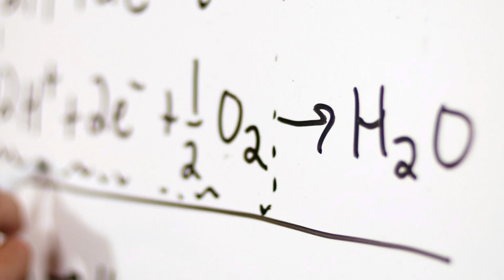អត់ចេះគីមីគួរចាប់ផ្ដើមពីណា?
ដោយលោកគ្រូ ណនចាន់ធី គ្រូបង្វឹកគីមីវិទ្យា។
- សាខាទី១៖អូរបែកក្អម ជិតអាគារកាកបាទក្រហម Tel: (Smart) 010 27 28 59/ (Cellcard) 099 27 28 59
- សាខាទី២៖ផ្សារដើមថ្កូវ Tel: (Smart) 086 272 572 / (Cellcard) 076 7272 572
- សាខាទី៣៖ទួលគោក Tel: (Smart) 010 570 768 / (Cellcard) 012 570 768